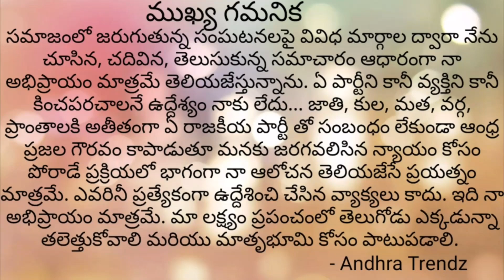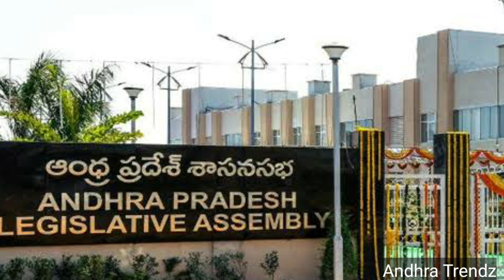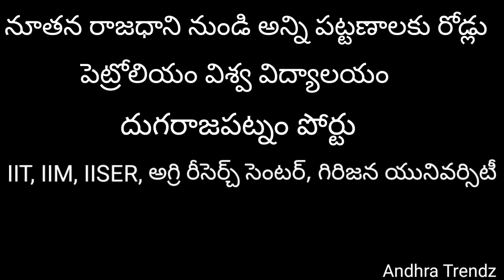రాష్ట్ర విభజన జరిగి 7 ఏళ్లు - అమలు కాని విభజన హామీలు. 7 years for the Bifurcation of Andhra Pradesh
రాష్ట్ర విభజన జరిగి 7 ఏళ్లు - అమలు కాని విభజన హామీలు... ఆంధ్రప్రదేశ్ నాయకులు సాధించిందేమిటి? -
7 years since the Bifurcation of the Andhra Pradesh state - unfulfilled the promises mentioned in Bifurcation act... What have the leaders of Andhra Pradesh achieved?